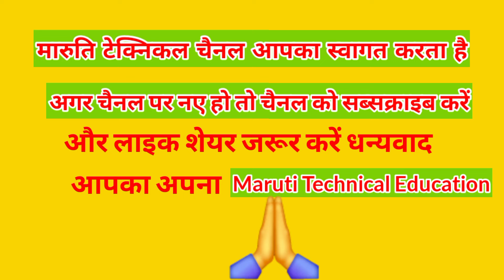How to check Maruti Dzire Fuel pump in easy way. मारुति Dzire फ्यूल पम्प कैसे चेक करे?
Car Fuel Pump Not Working | Repair fuel pump | सर्विस सेंटर वाले ये कभी नहीं बताते | Solution

In this Video :
Hello Friends , Aaj ke iss video me main Aapko Batane wala hu ke agar aapke car ka Fuel Pump work nahi kar Raha hai. vehicle Starting me problem ho Rahi hai Toh Aapko kya check karna hai Aur aap Kam paiso me Car Fuel pump kaise Sahi Kara sakte hai.

Queries solve in this video :
1) fuel pump repair car
2) fuel pump repair kaise karen
3) how to repair fuel pump of a car
4) car fuel motor problem
5) fuel pump motor change
6) car fuel pump problem
7) car fuel pump problem symptoms
8) fuel pump not sending fuel
9) how to repair car fuel pump
10) car fuel pump motor repair
11) car fuel pump motor change
12) why fuel pump not working
13) car ka fuel pump kaise thik kare
14) car ka fuel pump kam paiso me thik kare
15) car fuel pump not working
Maruti suzuki Dizire fuel pump not working
Fuel pump
Maruti suzuki
Car
mechanic video

Maruti suzuki
cluster metre Warning Lights
cluster metre
engine check Lights

हेलो दोस्तों तो ऐसा वीडियो देखने के लिए हमारे चैनल को सब्सक्राइब और बैल आइकन को प्रेस करें ताकि हमारा वीडियो पहुंच जाए और आप लोग मेरा भी सपोर्ट करें आप लोगों आप लोगों का सपोर्ट ही मेरे लिए बहुत ही अच्छा मौका de